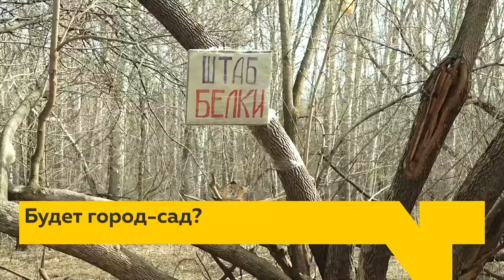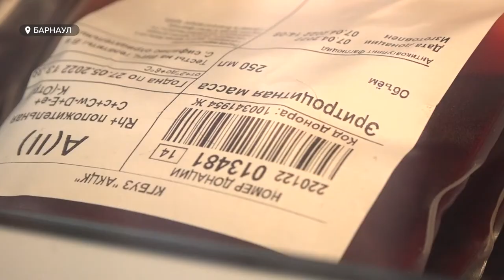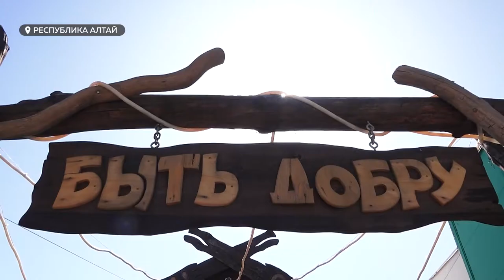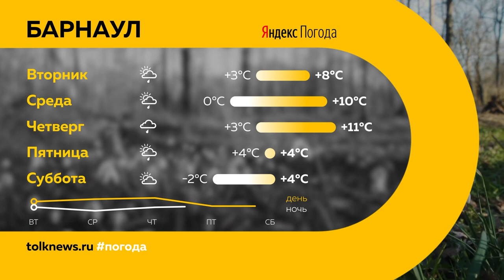«День с Толком». 19.04.2022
Смотрите в выпуске:
- 35 тонн — именно столько крови нужно в год медицинским учреждениям края. Кто жертвует самым дорогим? И кого они спасают?
- В этом году самый большой парк Барнаула «Юбилейный» должен качественно преобразиться. Что входит в план работ? И чего хотят жители?
- Еще один неудачный сезон. В хоккейном клубе «Динамо-Алтай» поговорили об итогах, перспективах и о том, что мешает нам взять кубок

00:00 Анонс
00:54 День донора
03:58 Трудоустройство выпускников
04:59 Туристический поток хлынет на Алтай
08:48 Торговый дом «Сухов и Сыновья»
11:49 Субботник в «Юбилейном»
16:03 Будущее клуба «Динамо-Алтай»
20:06 Прогноз погоды